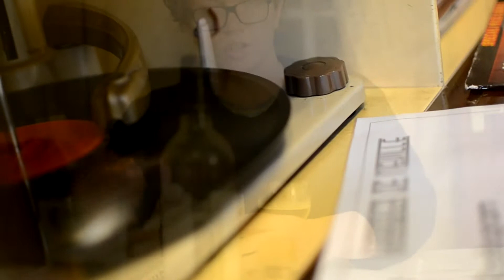Weekend With Friends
Random clips from weekend of 14th november.
Some shaky camera work.
Durham Lumiere festival
Everything Everything - Cough Cough from album Arc.